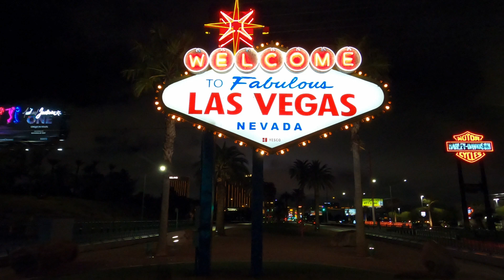Las Vegas Strip | Saturday driving tour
Hello everyone welcomes to Las Vegas.